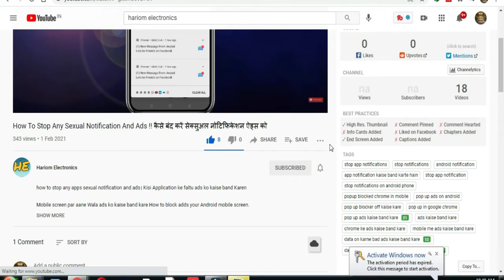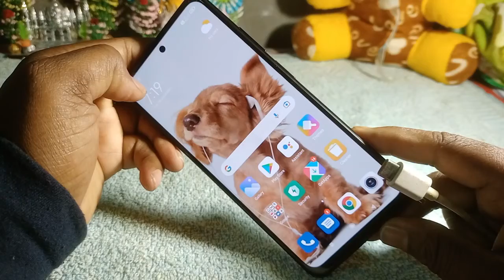redmi note 11 off problem ! redmi note 11 on nahi ho raha hai ! redmi note 11 dead solution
redmi note 11 band ho gaya kya kaise chalu karen

Mobile Model Name: Redmi Note 11

Hello Doston,
Mai huun aapka dost Rabi  aur aap sab doston ka swagat hai aapke apne YouTube Channel Hariom Electronics mai.